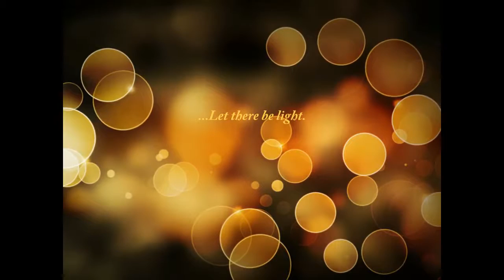Mondiy Projx: Ep. 1 "Lanterns"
Genesis 1:3

Having a dinner at our favorite restaurant in Jaro, Iloilo city. I got a chance of putting this images in my camera.